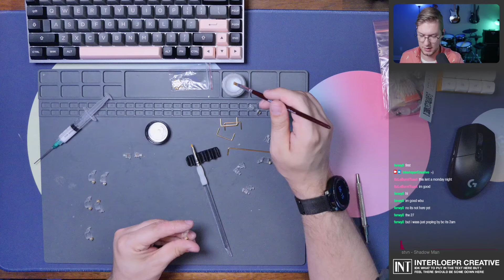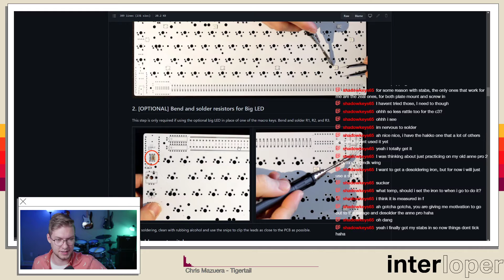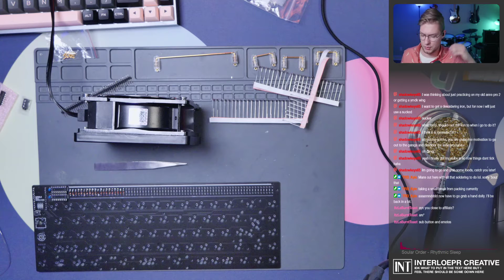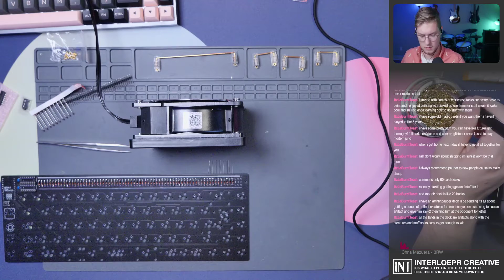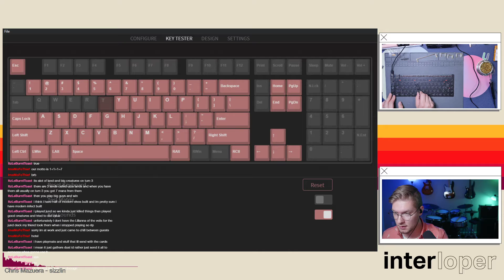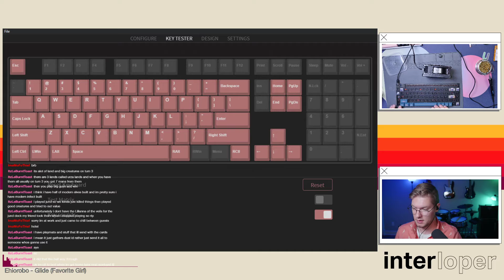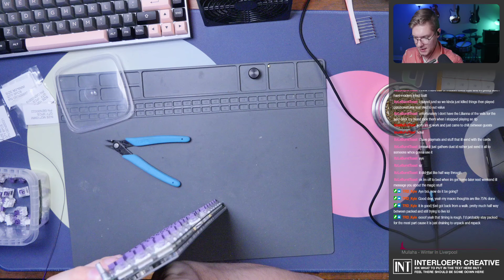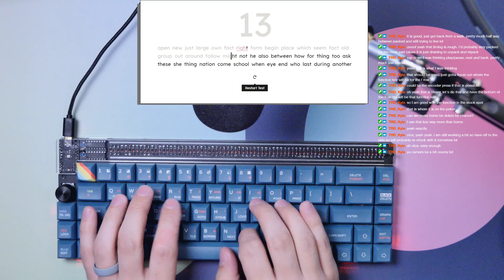Nullbits Nibble Build Stream (BOX Royals)